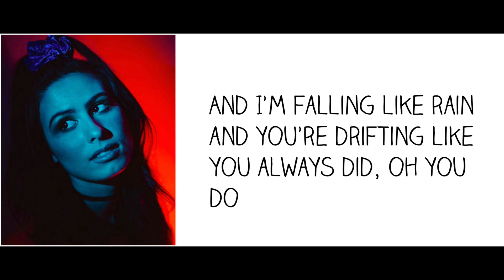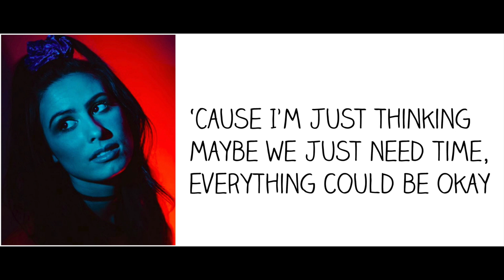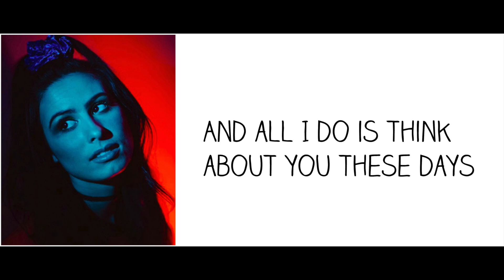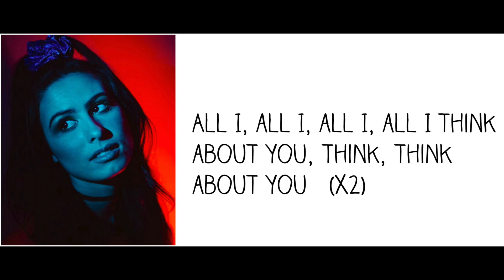"These Days" - Lauren Cimorelli (Lyrics)